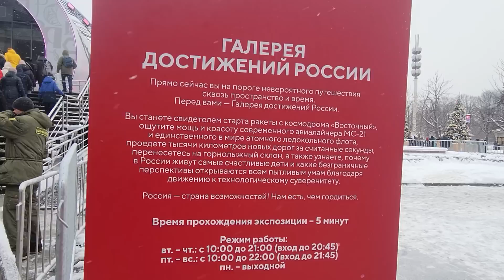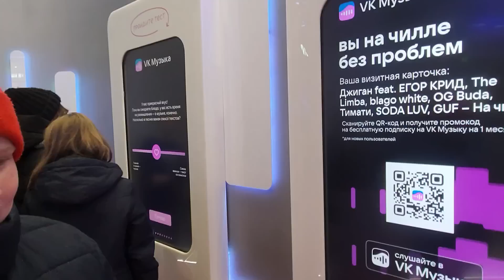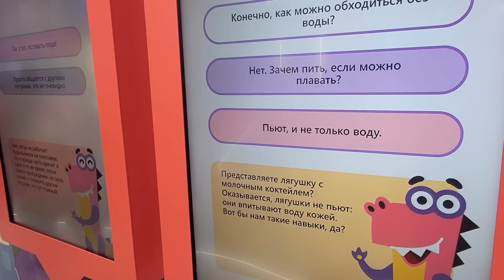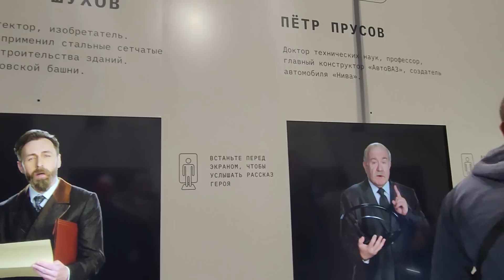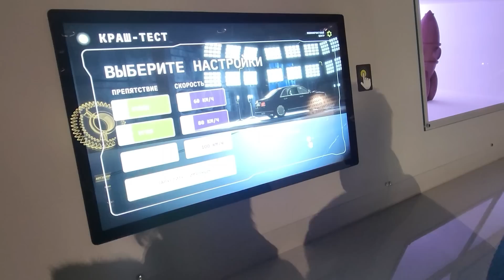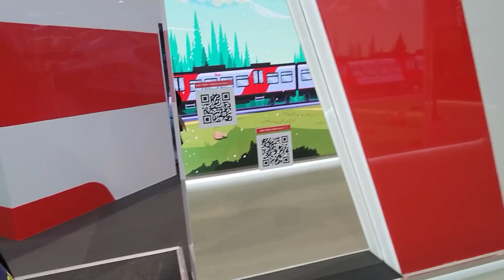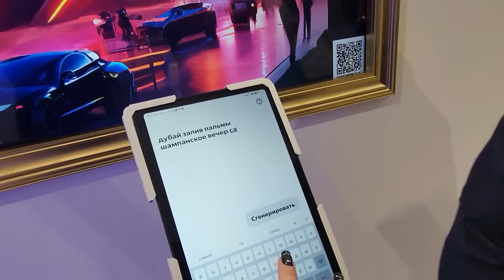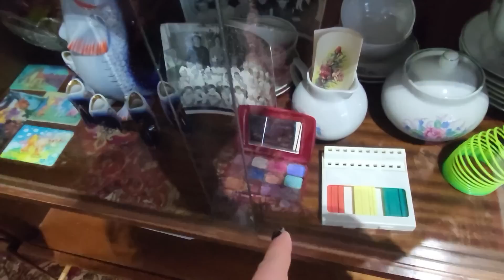🔥 ВДНХ Попали на концерт, Елки со всей России, технологии будущего, самый длинный влог ❄️🎄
Время выбирать подарки на «Яндекс Маркете»! (Реклама. ООО «Яндекс», ИНН 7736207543)